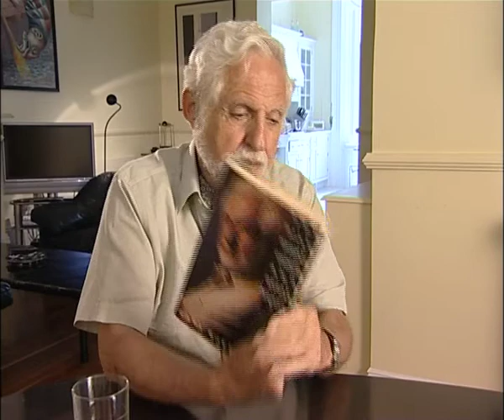Carl Djerassi - The history of the pill (93/117)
Austrian-American Carl Djerassi (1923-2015) was born in Vienna. He revolutionised the field of female contraception when he and his team of chemists produced synthetic progesterone which led to the development of the first oral contraceptive pill. [Listener: Tamara Tracz; date recorded: 2005]

TRANSCRIPT: I think what I’d like to do is end with how I started, namely with this autobiography, and with this title, and say... make a few remarks about all three items. In a way, the pill, I’ve spoken the least about this, although in the image of some people, and perhaps the reason why you want to film me, you associate me with that development, and of course, by my not mentioning it to any extent just now doesn’t mean that I think it is insignificant, it’s just that I’ve spoken so often about this that somehow I’d like to hear other things, which I consider just as important, or maybe more important for myself, for my own personal life, than the record. But it’s worthwhile, I think, to talk about it briefly, since I showed you, particularly the chemical background, and since virtually all the people who were involved with the pill are dead, which includes even the very young chemist Luis Miramontes, who was sort of, 20, 21, who worked in my lab, and let’s say, did the actual final experiment, who just died recently, maybe a year or two ago, at age... I forgot... 77, 78, or something like that.

I’ve often been referred to... some people in newspapers and so on, for the sake of shorthand, as the father of the pill... words that I always object to, not only because it’s historically inaccurate, but what is much more important, because I consider it meaningless. As someone who is very much involved, right now in particular, and virtually all my writing, even my last play Taboos is involved with conception, with birth, rather than with prevention of birth. That’s not an important point, but my point is that anything that gets born needs more than one person. It’s not parthenogenesis, it usually involves a mother and a father, and people always have this phallocentric tendency of speaking about the father of the invention, the father of the country, the father of this, but who’s the mother in this? You couldn’t have a baby without a mother. In fact, if you think about it, the egg, and then the maternal environment, and I’m still talking about the uterine environment, and the nourishment, and so on, it’s much more important than a single puny sperm, which we contribute in the beginning and then we disappear. And in most species the male hasn’t got the foggiest idea who his offspring are. I mean fish don’t know who is their baby daughter, or their baby son, so to speak, you have to get to relatively few species, and of course man, and even in man, many fathers don’t know or care who their child is. You wouldn’t find this to be the case of the mother, who couldn’t, whether she wanted it or not, couldn’t ignore it. So I really, when my publisher originally wanted to do something like, about the father of the pill, and I said, forget about it, and came up with a much more complex, and I think a much more meaningful title, ‘The Pill, Pygmy Chimps and Degas' Horse’, it has a certain alliteration also. But in German, when the German biography came out, and that you see is thicker, because it even has a couple of more chapters, which English publishers didn’t want to publish, and the German one did, also because the German language is longer. Well, in German this would be a so much longer title. Just pygmy chimps, which is short, but it’s in German, Pygmäe Schimpansen, which sounds horrible, or Degas Horse is Das Pferd von Degas. So the German publisher wanted to call it ‘Der Vater der Pille’, and I said no, but you can call it ‘Die Mutter der Pille’, the mother of the pill, and then of course he liked it, because it sounds cutesy, and of course if I just meant it that way it’s also corny and kitschy, but there was no question that journalists, and so on, picked it up, but I meant it seriously, and I think I should really talk about it, because of that context.

Namely a chemist, not just Carl Djerassi. The chemist is invariably the mother of a medicinal drug, or a medicinal drug invention, and it’s the biologist who’s the father, and it’s a clinician who is the midwife, and you need all three of them, you know, at the very, at the very least. Now, I mean of course, not just the three individuals, but the three disciplines. Nothing can happen until the chemical has first been conceived in the chemist’s mind and head, drawn on paper, the architect, and then still nothing can happen until the chemist builder has made it...